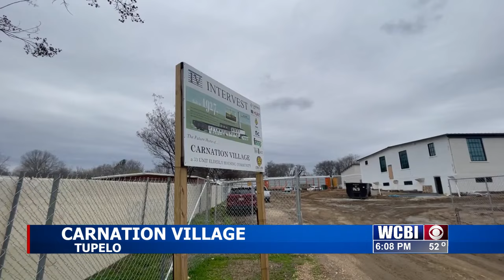Carnation Village: Inside transformation of historic Tupelo landmark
A historic Tupelo landmark will soon have new life and a new use. Madison-based Intervest Corporation is finding a new use for the old Carnation Milk Plant.